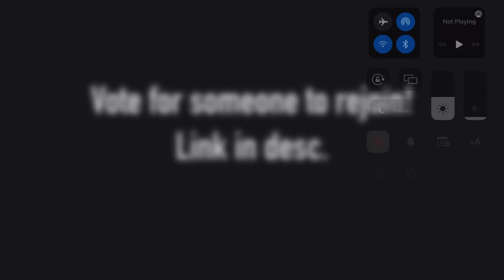Vote for someone to rejoin! Link in desc.